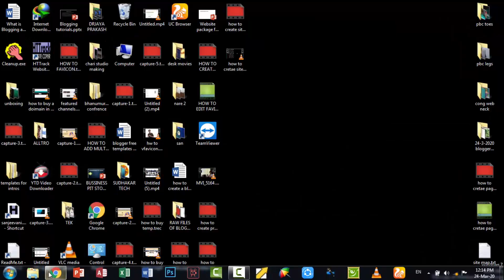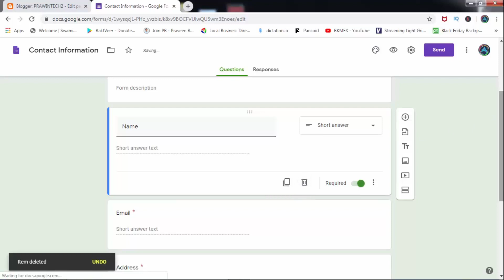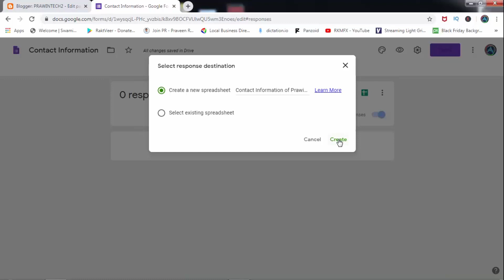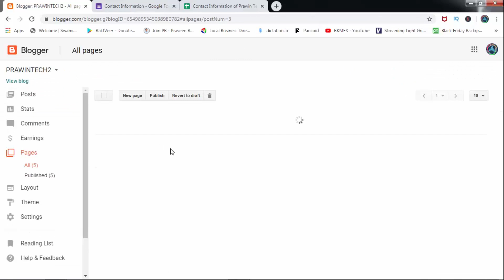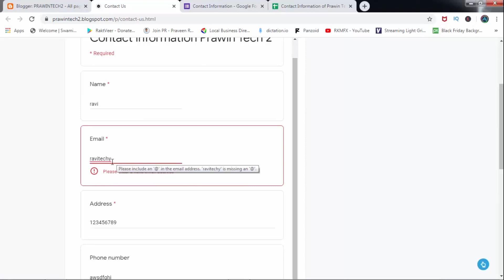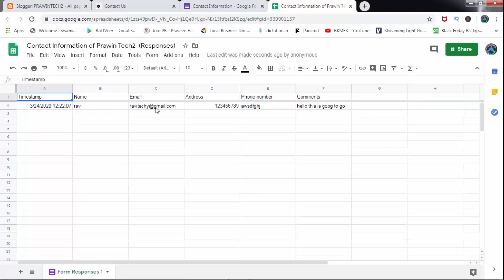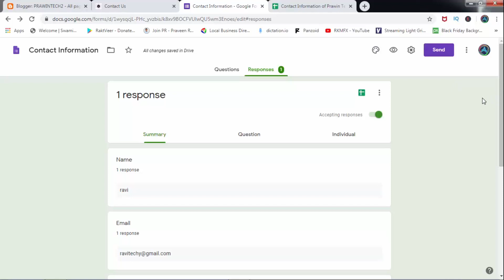How To Create Contact Us Page With Google Form Get Adsense Easy Approve Blogget Tutorials Prawintech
All the videos are given with following links

How To Create Site Map For Blogger In Telugu | How To Generate Sitemap For Users | Prawin Tech

How To Create A Logo In Easy Way | How To Create Logo In Ms Office For Free In Telugu | Prawin Tech

How To Make A Brand Logo In Easy Way| How To Add Branding Logo Watermark To Youtube Videos In Telugu

how to create a blog FOR FREE & EARN MONEY BY BLOGGING WITH AFFFILATE MARKETING, & ADSENSE EP-1

How To Create A Youtube Channel In Telugu & How To Monetization Channel Easily & Fast | Prawin Tech

How To Edit Favicon In Blogger In Telugu | How To Generate Favicon | Blogger Tutorials | Prawin Tech

How To Claim A Custom Youtube Url In Youtube | How To Create Url In Youtube By Prawin In Telugu

How To Earn Money In Youtube In Telugu | How To Get 4000 Watch Hours in Telugu | Prawin Tech

keywords that are used for this video are following :-